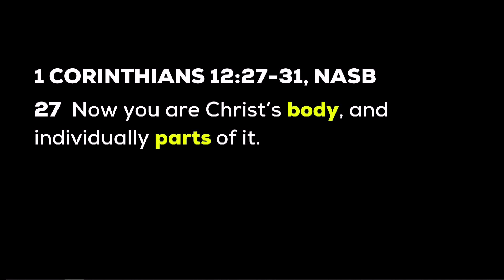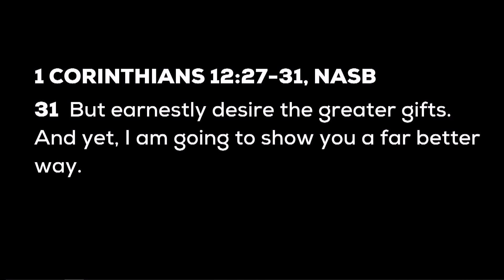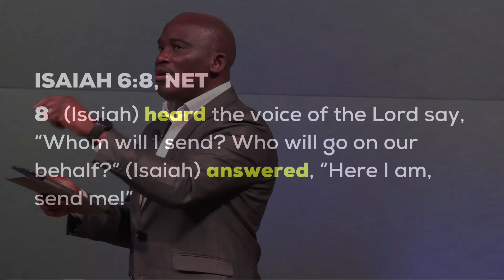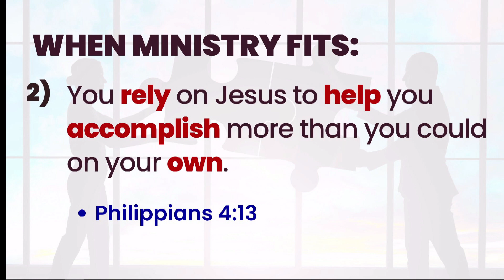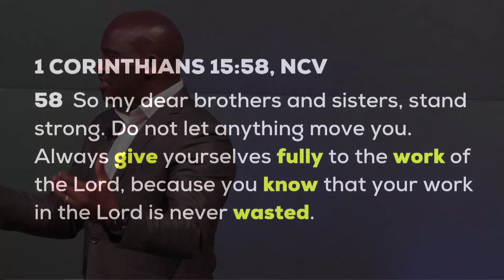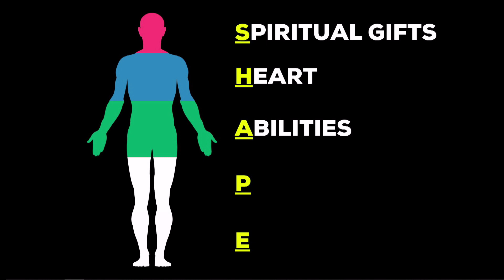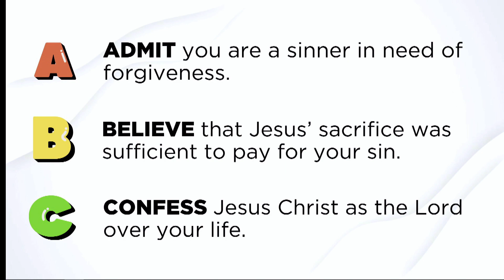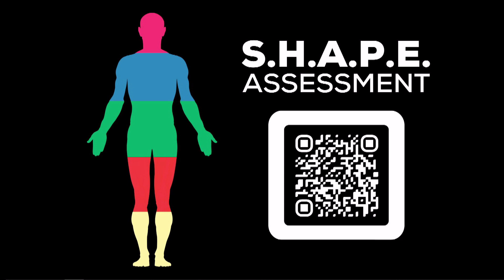United We Stand. Part 3. Pastor John Faleye.06.16.24